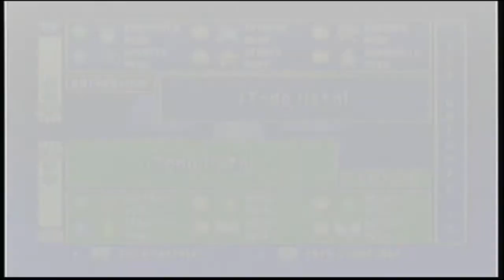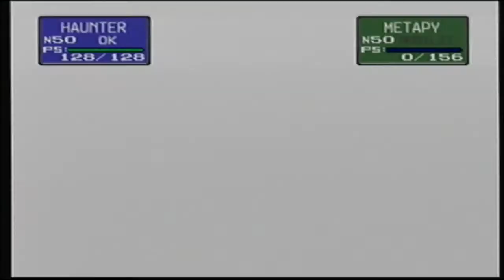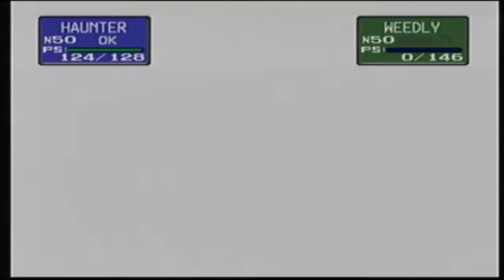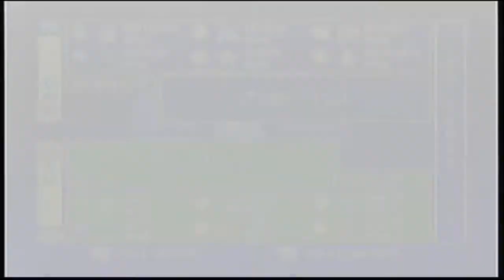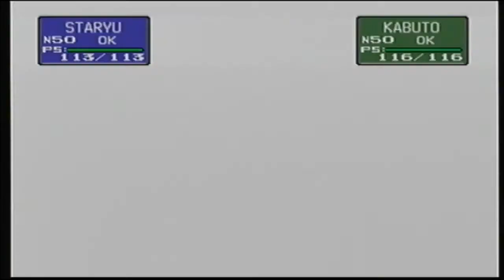Walkthrough - Pokémon Stadium - [1] Gim. Plateado - Brock